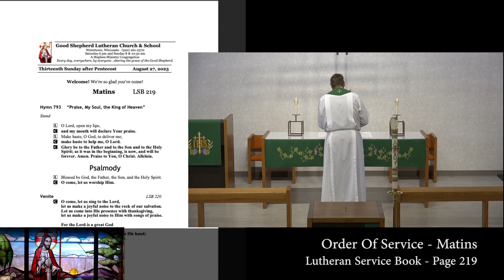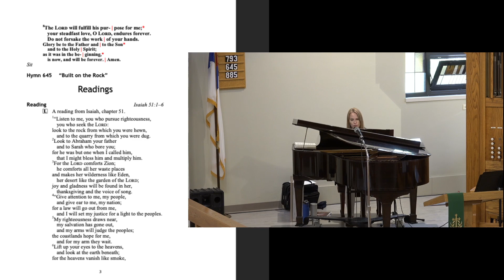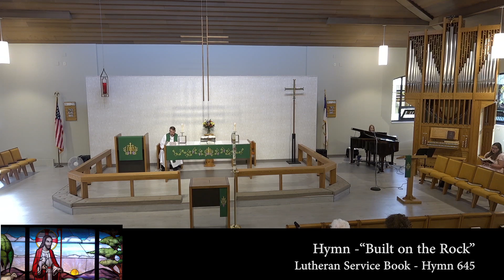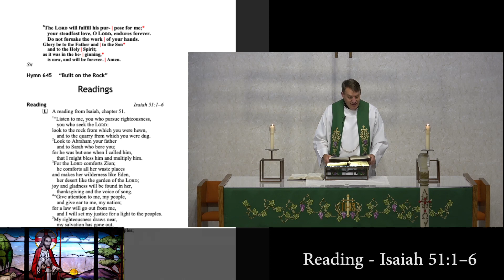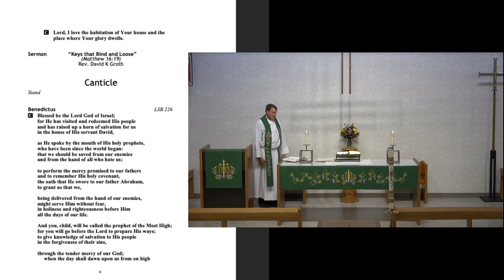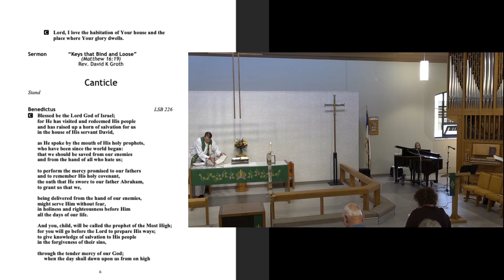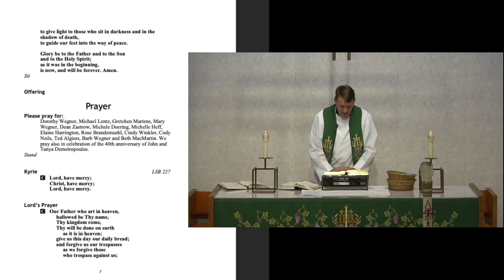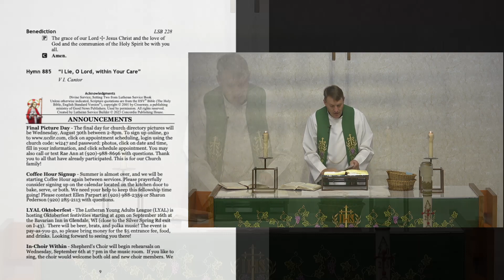8-27-23 - The Thirteenth Sunday After Pentecost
Video recording of the weekly activities Good Shepherd Lutheran Church, a member of the Lutheran Church Missouri Synod in Watertown, WI. Weekly services include Saturdays at 6pm, and Sundays at 8am and 10:30am, Wednesday services during Lent and Advent, and special church holiday services throughout the year.  Good Shepherd Lutheran Church is located at 1611 E. Main St., Watertown, WI, 53098